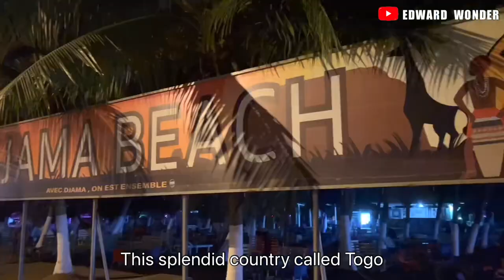Why is Togo the most underrated Country in Africa | Cycling across Africa 🇹🇬 Lomé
Togo stands to be one of the prominent tourist destinations with quite a variety of tourist attractions to offer to its visitors yet a lot of people don't know it.